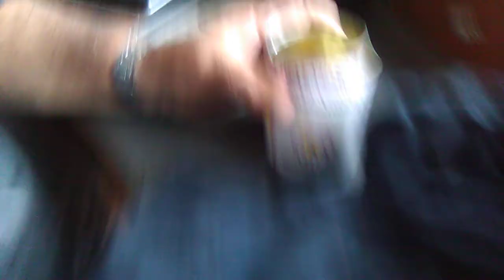Stacey saves the day